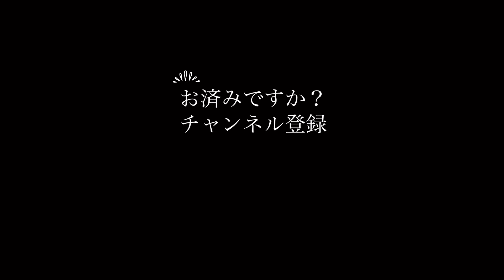【特報】チャンネルメンバーシップ「20世紀ロック普及委員会」メンバー募集のお知らせ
20世紀ロック普及委員会メンバー募集中☆

- 20世紀ロックとは -